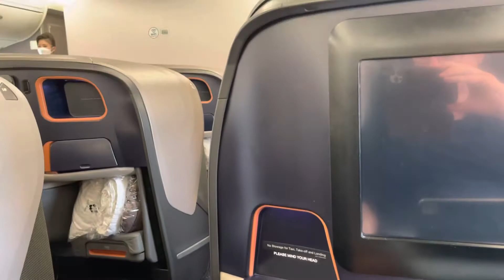Flying London to Singapore a380